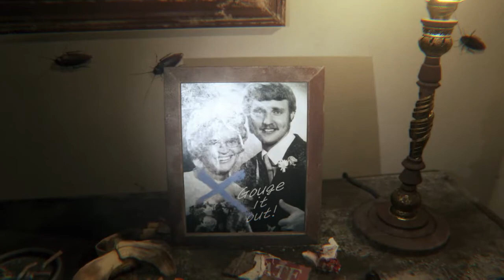P.T. Part one